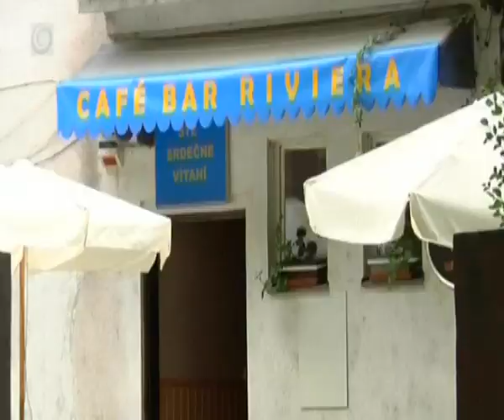Udavač Boborovský (PROFESIONÁLI)